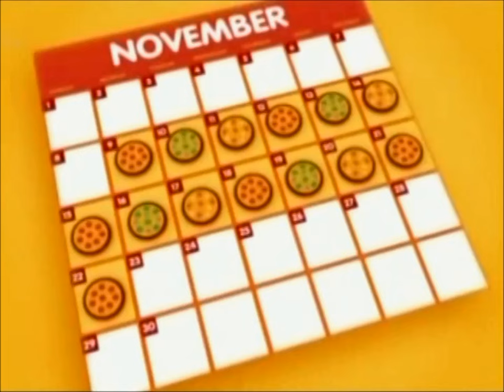WGN America: November 4, 2009 Commercial Break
During the Movie Presentation from "Way Back Wednesday with Winslow" with the Family Comedy, "The Great Outdoors" (1988). Starring: Dan Aykroyd, John Candy, Stephanie Faracy, Annette Benning, Chris Young and Lucy Deakins. Written By: John Hughes. Directed By: Howard Deutch.

Note: Most Commercials have been paused out leaving only around 6 1/2 minutes intact. Plus, some segments with actor, Michael Winslow as the host.